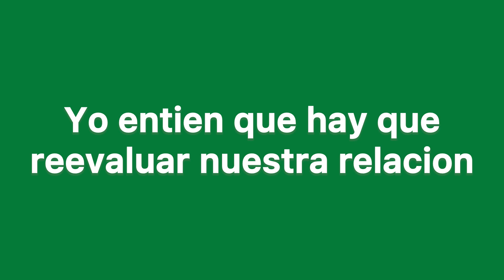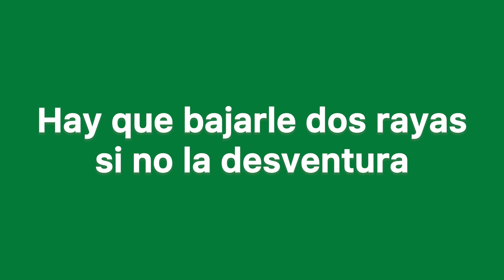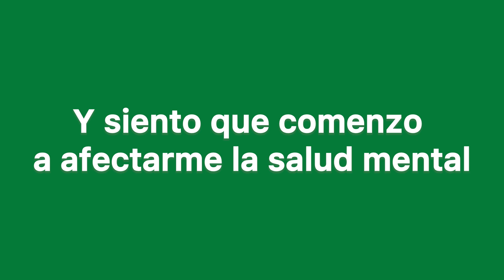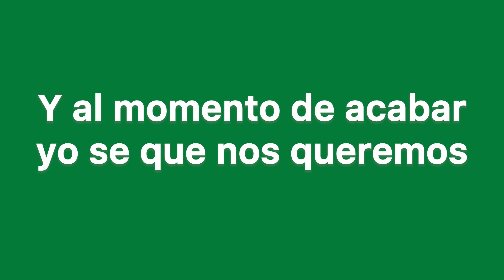“La excepcion” (Henry Santos cover)